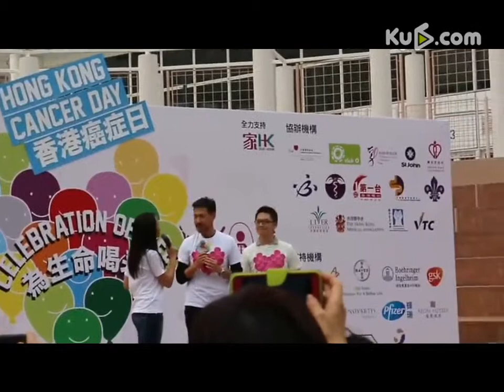张学友自曝割掉好几个瘤 属患癌高危一族